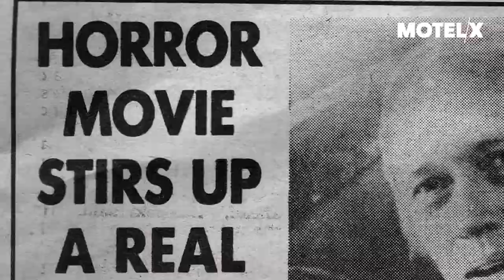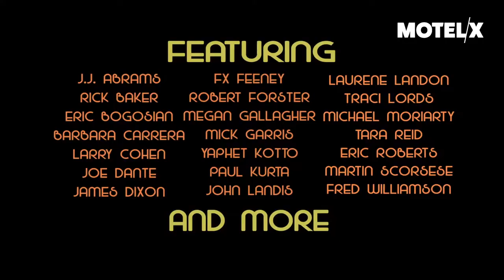King Cohen (2017) | Trailer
King Cohen (USA, 2017) by Steve Mitchell